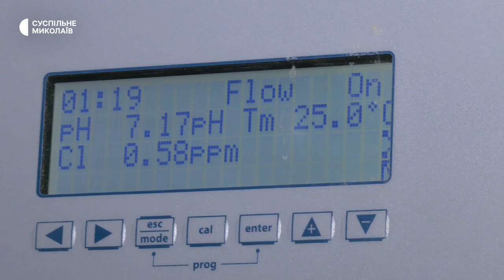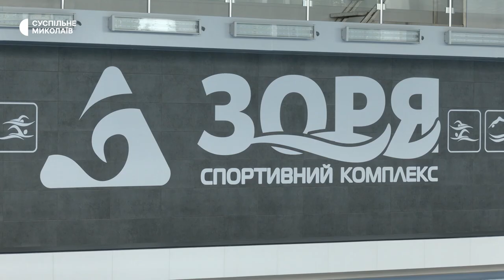У Миколаєві завершили ремонт спортивного комплексу «Зоря». Коли відкриють басейн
У спортивному комплексі «Зоря» завершився капітальний ремонт першої та другої черг: відновили чашу басейну, оновили роздягальні, душові, туалети та інше. Станом на дев’яте травня триває оформлення дозвільних документів.